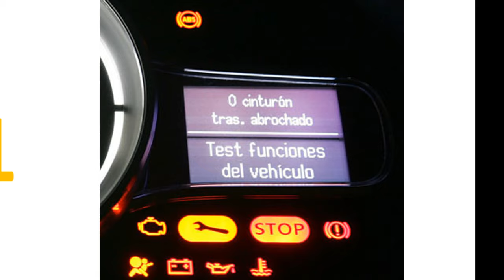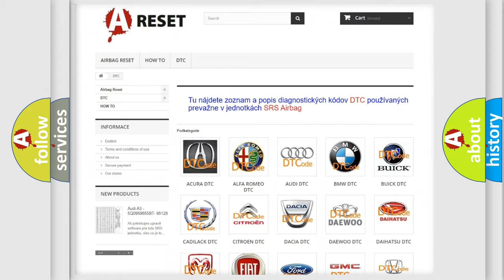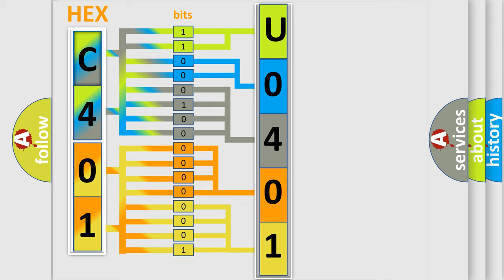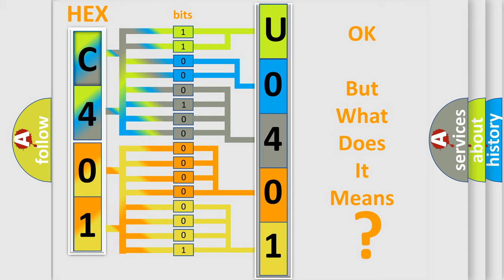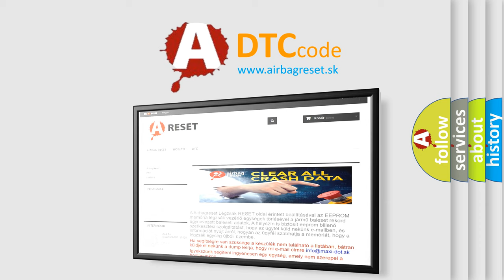DTC Lincoln U0401-68 Short Explanation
Contents:
0:21 Basic DTC analysis according to OBD2 protocol standard.
1:48 Insight into programming
2:58 A diagnostically understandable description of the Diagnostic Trouble Code
3:05 Basic error definition

Make:
Lincoln
Code:
U0401 68
Definition:
Right Exhaust Camshaft Hall Sensor
Description:
Engine output is affected.Right exhaust camshaft Hall sensor circuit may be short to positive or open.
Cause:
Circuit and connectors: - Short circuit to positive or open circuit Right exhaust camshaft Hall sensor
Failure Type:
Event Information